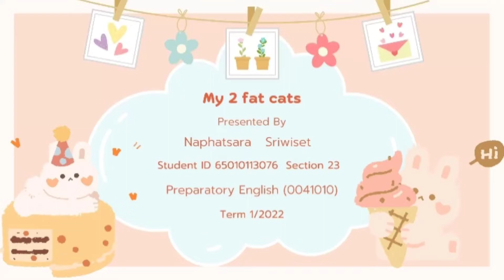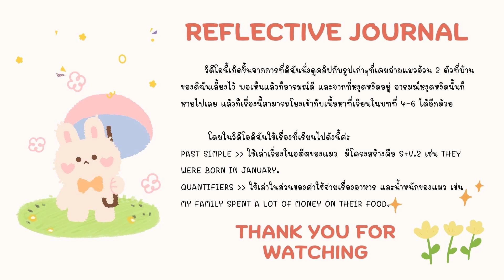My 2 fat cats.